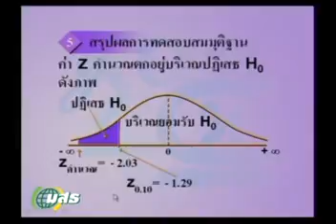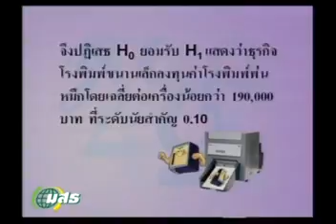เฉลยแบบทดสอบ ก่อน-หลังเรียน วิชาคณิตศาสตร์และสถิติ 96102 Disc3/3.2/5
เฉลยแบบทดสอบ ก่อน-หลังเรียน วิชาคณิตศาสตร์และสถิติ 96102
หน่วยที่ 12 เรื่องสถิติศาสตร์อิงพารามิเตอร์เบื้องต้น(ต่อ)